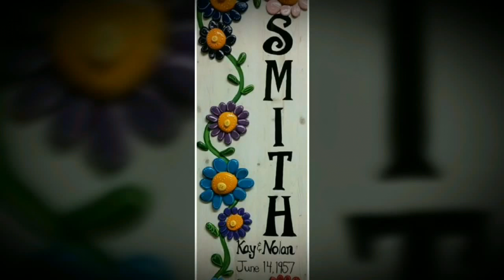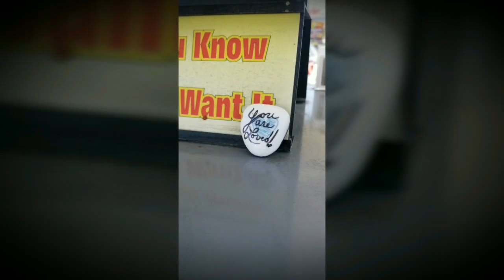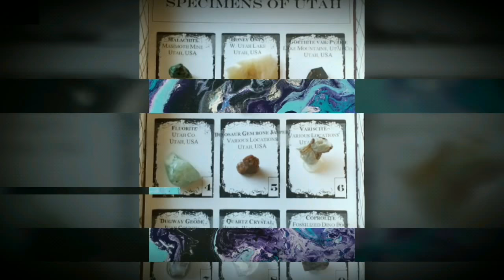Art Portfolio *Kersten Safford Art* a peek into my brain post PTSD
This is a small collection of the artwork I have made in the last 3 years. My art portfolio video showcases some of my metal artwork that I use alcohol ink on and also some painted rocks. As I work hard to get my self back together after a home invasion attack which left me traumatized and suffering PTSD I turned to art to express my feelings and to lose myself in the creative process. Art has given me a outlet for my feelings which is hard for me to do any other way. You are loved. One about how I create my metal art. I sell my artwork exclusively through perspacicitys whims in Kemmerer Wyoming.